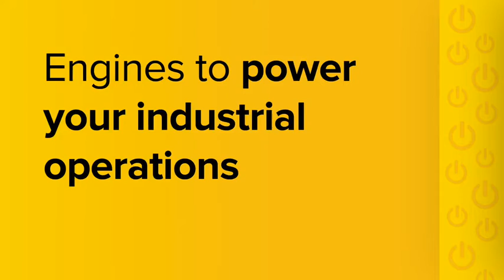De Aar solar project expanded to 175 MW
Renewable-energy project developer Solar Capital last month inaugurated the second phase of its De Aar solar farm project, in the Northern Cape, with De Aar 3 adding 90 MW of capacity to the overall project.